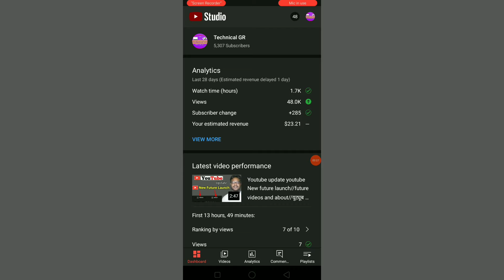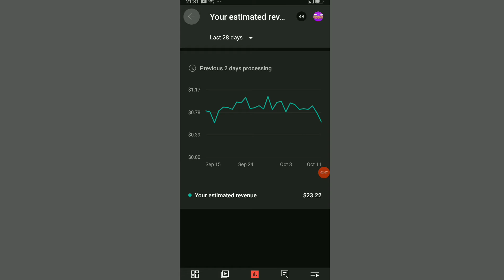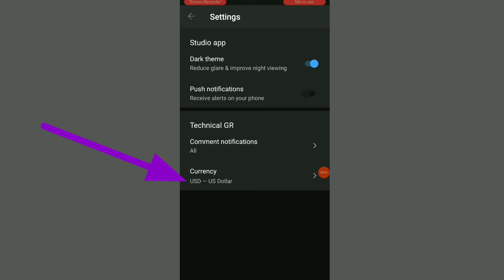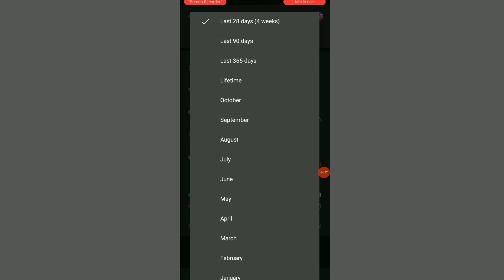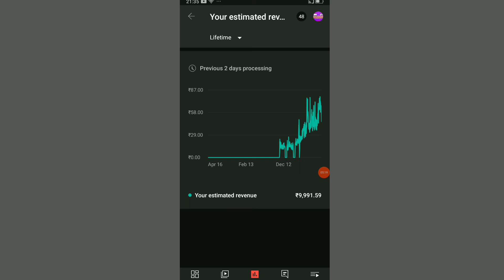यूट्यूब अपडेट/Youtube New future launch currency INR//youtube update today/YT Studio/technicalgr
यूट्यूब अपडेट/Youtube New future launch currency INR//youtube update today/YT Studio

dosto is video me mane youtube k new update k bare m btaya jo ki youtube ne yr studio app k andar ak nya future add rk dia h Currency usi k bare m btaya h

unboxing videos